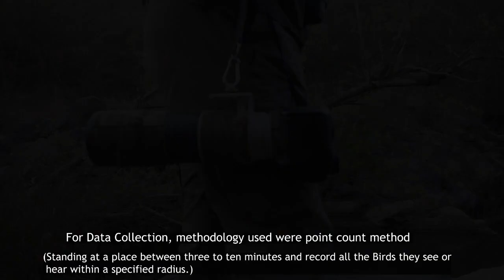Bannerghatta National Park Bird Census 2023.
This Video is regarding Bannerghatta National Park Bird Census 2023 for Estimating population, sizes and densities of birds. Entire B.N.P Division staff participated in this activity, which was conducted on 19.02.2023.